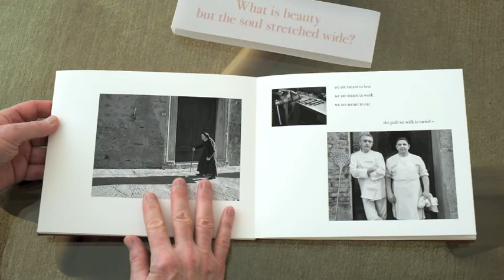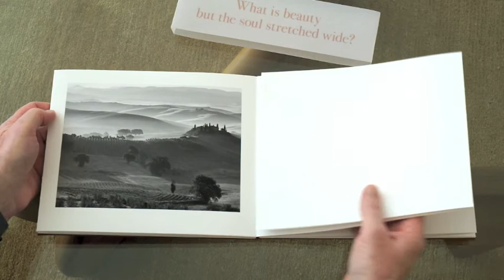Peace Is, Olive Trees Are by Edward Riddell and Terry Tempest Williams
A short video showing the new limited edition book by Edward Riddell and Terry Tempest Williams. This handmade letterpress book of only 50 copies features original photographs by Edward Riddell and a poem by Terry Tempest Williams. More than 500 hours of loving handwork has gone into the making of this book. Covers are imported Italian linen fabric stamped in gold foil. Endsheets are hand-marbled paper imported from Tuscany. The original photographs are printed with archival pigments on European 100% cotton rag paper. Typography is added to the original photographs by printing one sheet at a time on a letterpress. Edition is limited to only 50 copies plus 12 artist's proofs.